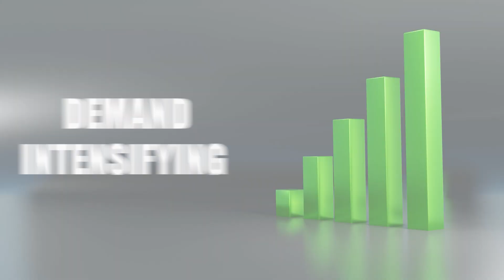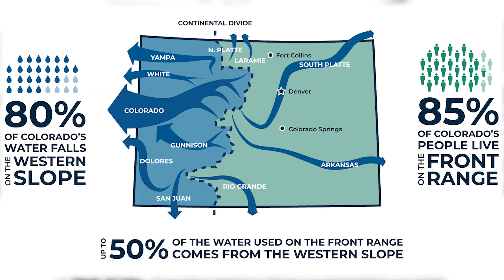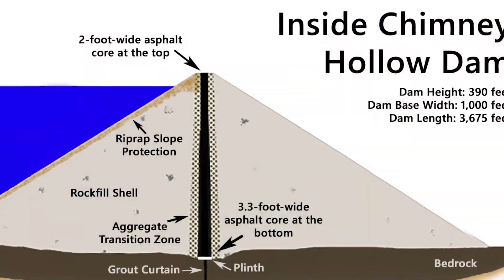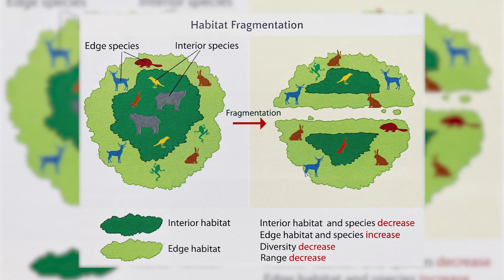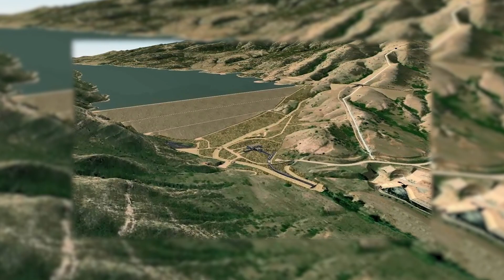Colorado's Dam Reservoir Project Is The $500M Solution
Discover the awe-inspiring engineering marvel of the Chimney Hollow Reservoir Project, a colossal water reservoir underway in Colorado. As one of the region's largest reservoirs, this Earthen Dam mega project is reshaping the landscape. Join us today as we delve into the intricate construction and design that make this reservoir stand out. With a staggering capacity exceeding 90,000 acres, it is poised to play a crucial role in supplying water to sustain Colorado's growing population. Uncover the incredible story of this ambitious project and witness the monumental efforts dedicated to securing the future water needs of the region.

CHECK OUT OTHER ULTIMATE PROJECTS:

How Switzerland Built The Longest Tunnel In The World